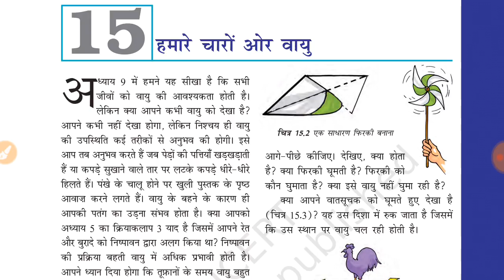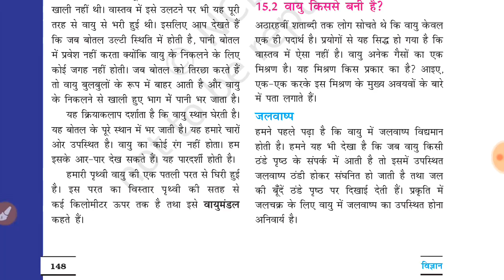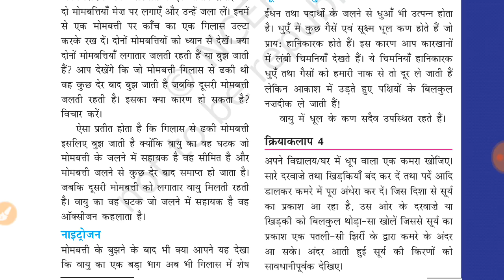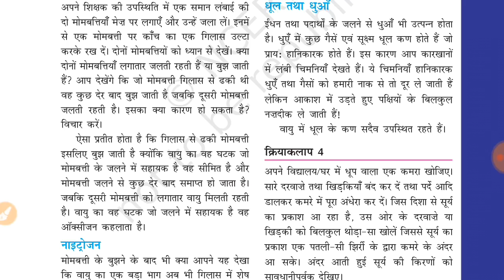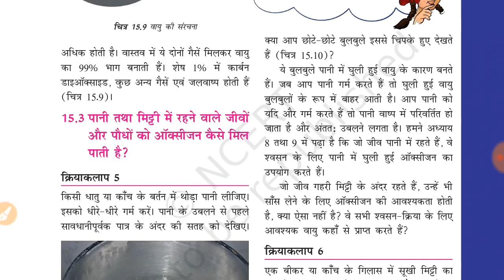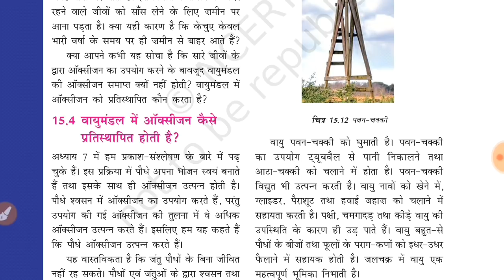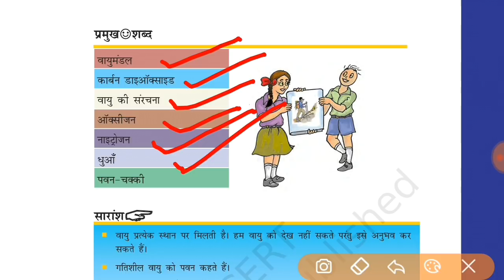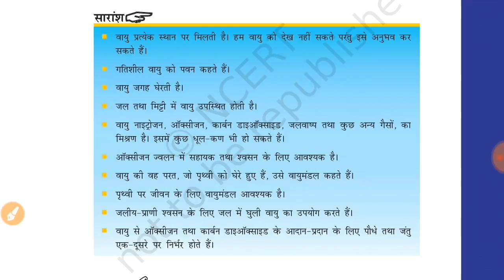Science/विज्ञान Class 6th NCERT for IAS UPPCS/PCS SSC RAILWAY Exams by Pooja Ma'am Lecture 15